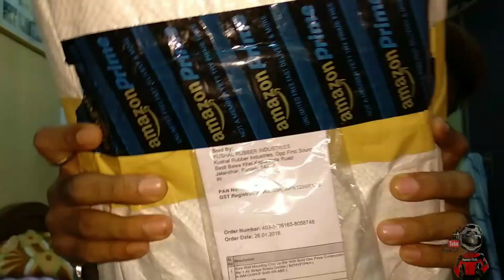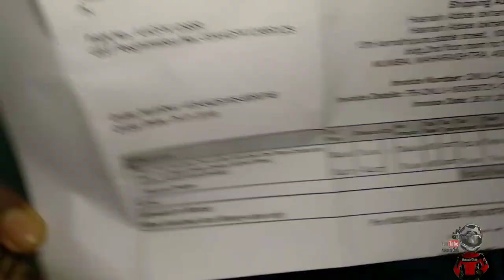My First Vlog vlog1 Unboxing of Kore Wall Pull up Rod for Gym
Want to buy Kore wall chin up Bar.

Trying to make New Content Which should be loved by you guys.

Don't Forget to Hit the Like Button If You Like The Video and Don't Forget to Subscribe My Channel  and If There is anything you want me to Cover Please let me Know in the Comment Section Below.